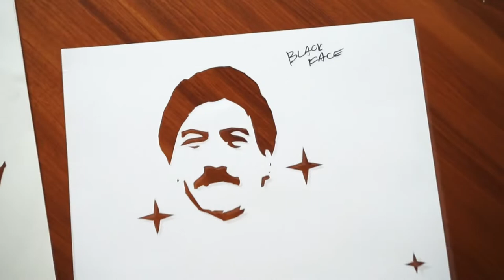ROCKETMAN // ART // JINO BAUTISTA